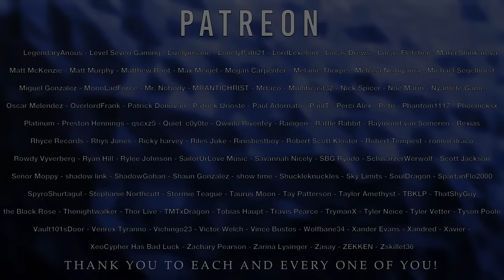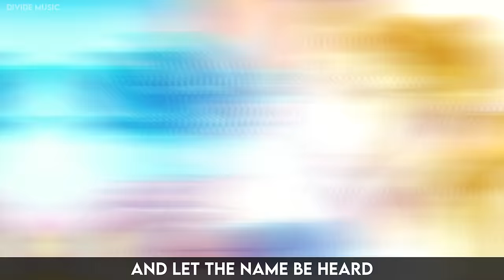FRIEZA SONG | "Bow Down" | Divide Music Ft. FabvL [Dragon Ball Super]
►On Spotify, iTunes, Amazon and more!

This week I bring you my FRIEZA SONG "Bow Down" featuring FabvL! FabvL and I haven't worked together since my Beerus song "God" so it made perfect sense for us to come back together with this! Hope you all enjoy!

Credits
► Songwriting - Divide Music
► Vocals - Divide Music/FabvL

"Frieza (フリーザ Furīza) is the emperor of Universe 7, who controlled his own imperial army and is feared for his ruthlessness and power. He is the descendant of Chilled, the second son of King Cold, the younger brother of Cooler, and the father of Kuriza. Frieza is the catalyst antagonist of the entire franchise, as it is his actions that led to Goku arriving on Earth. He has made several comebacks since his fight with Goku on Namek, including multiple invasions of Earth. Recently, he has been chosen to represent Universe 7 as the tenth member of Team Universe 7 for the Tournament of Power as a replacement for Good Buu. This makes him the most recurring villain of the Dragon Ball series. After the events of the Tournament of Power, he is revived and recovers his title as Emperor of Universe 7."